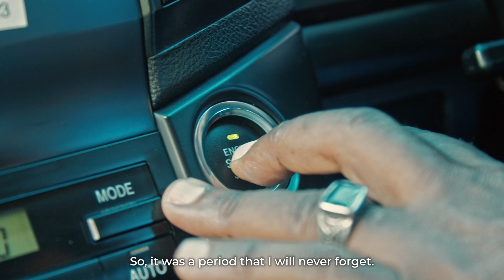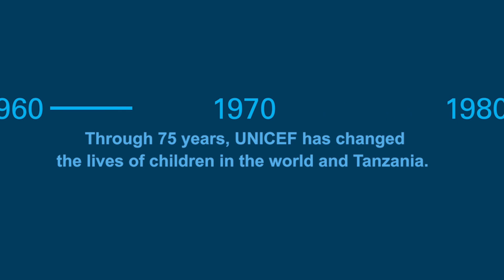Celebrating 75 years of UNICEF with Said Mohammed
Madereva wa UNICEF ndio moyo wa shirika letu.
Madereva wana mchango mkubwa katika kuhakikisha tunawafikia watoto waishio katika mazingira yasiyofikika kirahisi. Wanafanya kazi kama watafsiri wetu na wanahakikisha usalama na ulinzi wetu. Hakika wao ni changemakers for children. Said Mohammed, Dereva Mwandamizi wa UNICEF Tanzania ni mfano mzuri katika hili. Tazama hadithi yake!